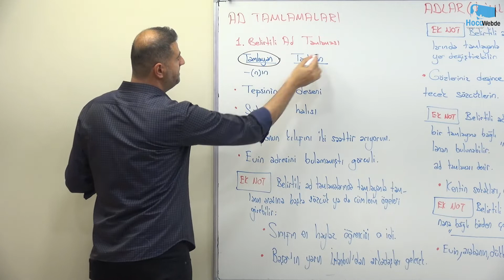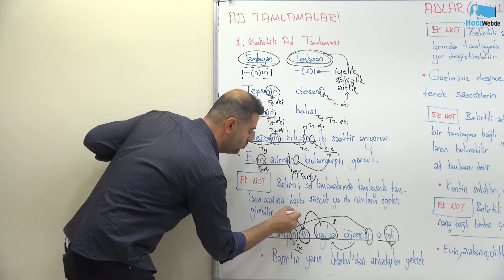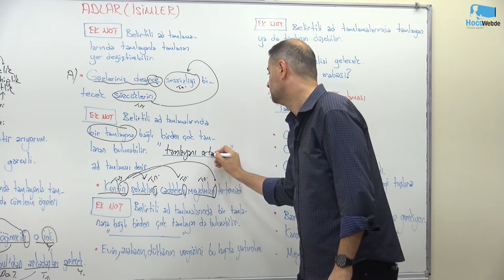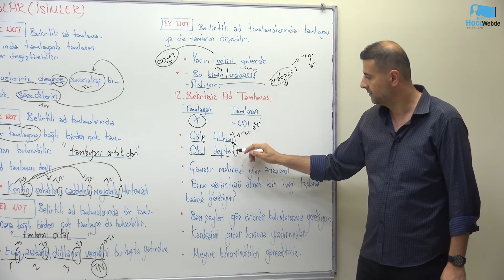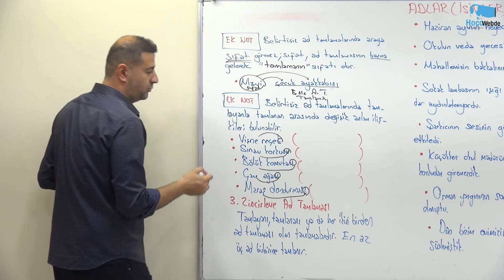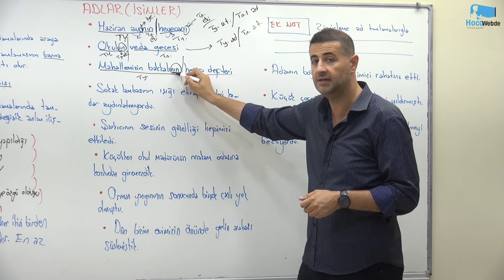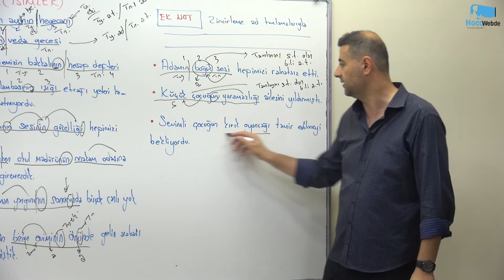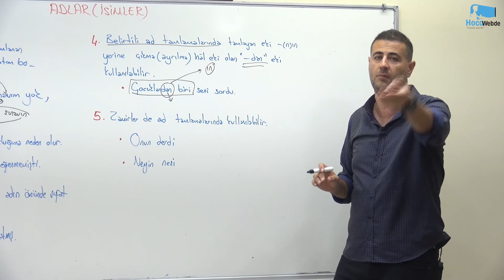25) TYT 2024 TÜRKÇE EREN DEMİRTAŞ ADLAR (AD TAMLAMALARI)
2024 TYT ANA DERS VİDEOLARI sizlerle.
TÜM BİLGİLERDEN ANINDA HABERDAR OLABİLMEK TAKİP EDEBİLİRSİNİZ...
HocaWebde Söz Verdiğimiz Gibi, "Daima Sizinle"